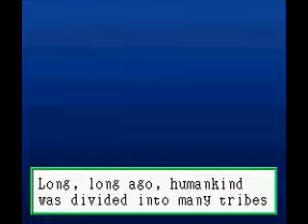Civilization (SuperNES) - Introdução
Abertura do jogo Civlization para SuperNES